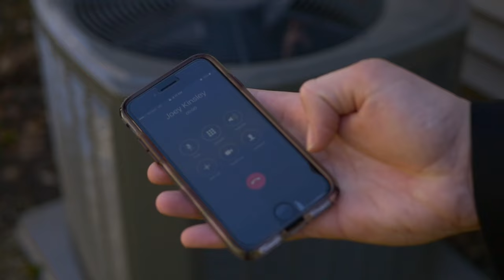Maui Ski Club - Prom Night (Official Video)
2017 TDZ Productions.